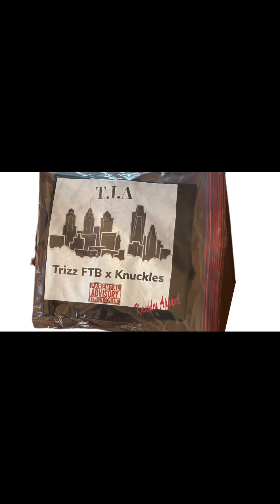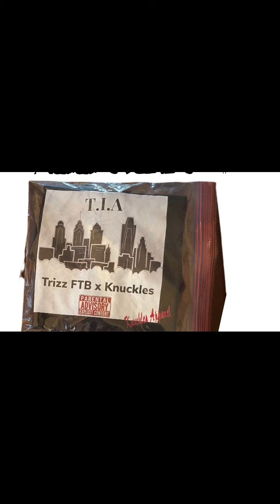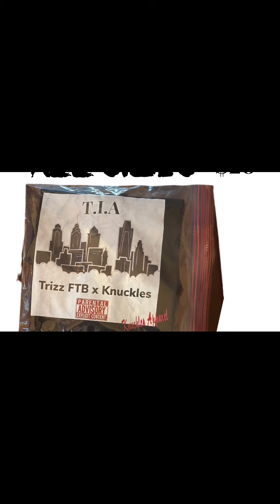Through it all (TIA) Trizz Ftb x Knuckles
CheckCheck
 out new music RELENTLESSCLIQUE2021 we taking over